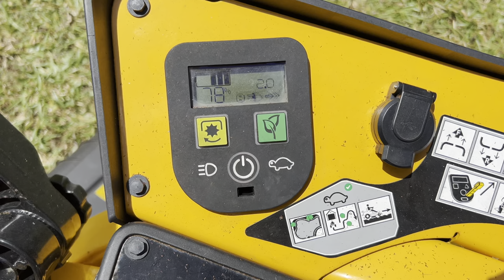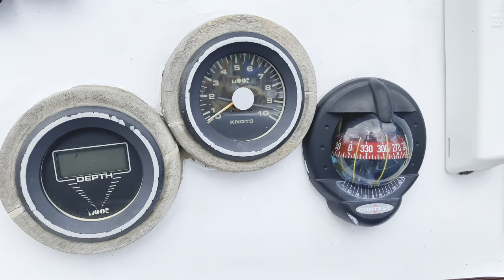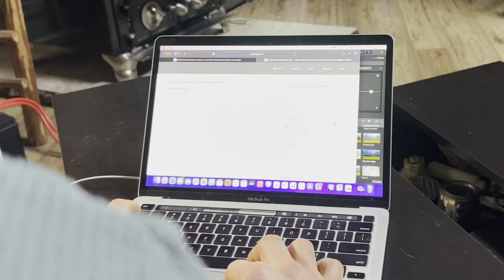ALONE & OFF GRID - 1 FULL YEAR of MY LIFE in 2022 | GIVING BIRTH & RAISING MY BABY - YURT & SAILBOAT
Here is a compilation of all the BEST PARTS of Jake and Nicolle (and Fox) for 2022!  This was such a wonderful year for our family in that we gave birth to Fox and got to raise him his first year at both our off grid properties in the temperate and tropical rainforest.  Can't wait for more sailing adventures in 2023!

Get the same Kamikoto Knives we are using!  and for a $50 Discount, checkout using code: OFFGRIDLIFE